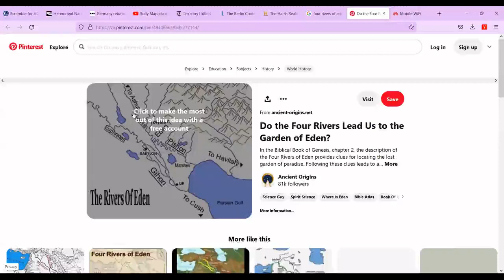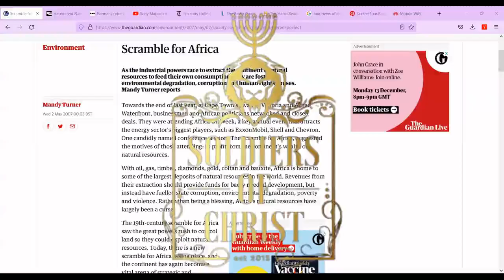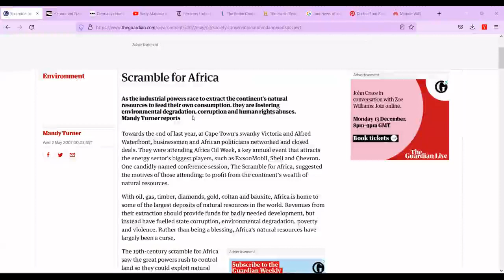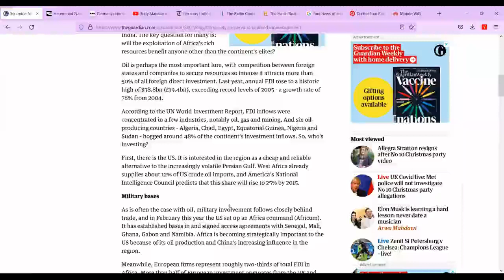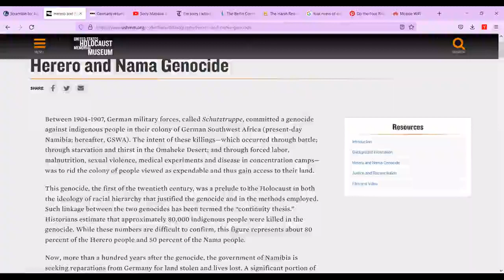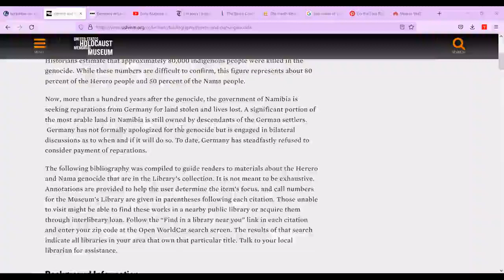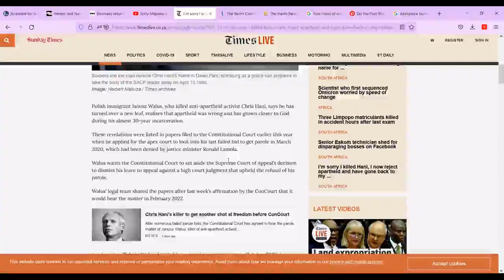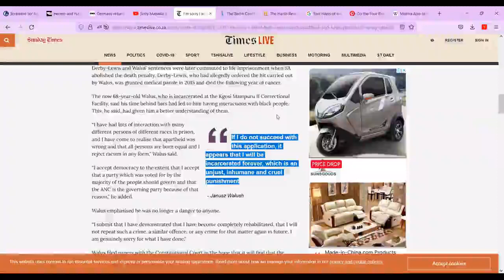SOC | PRAY FOR VENGEANCE